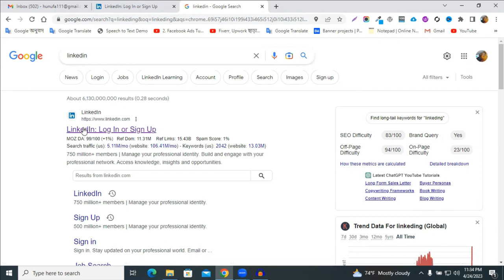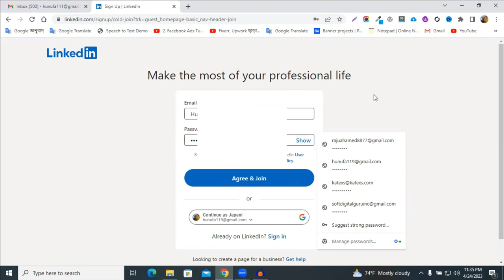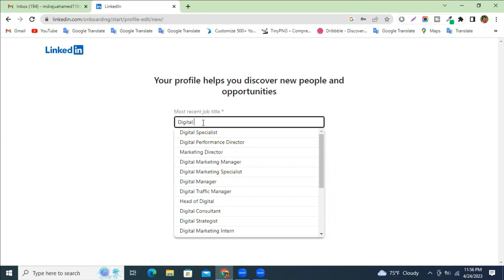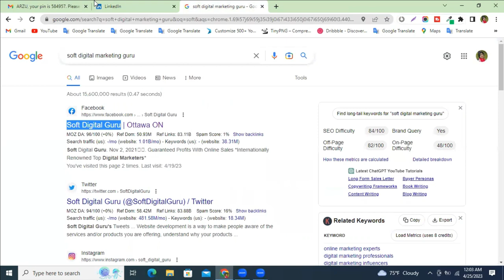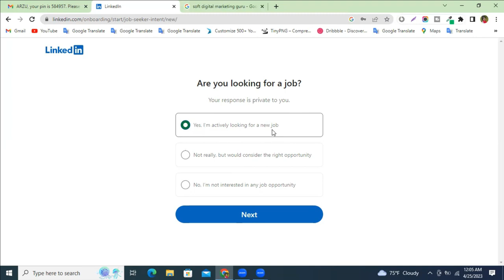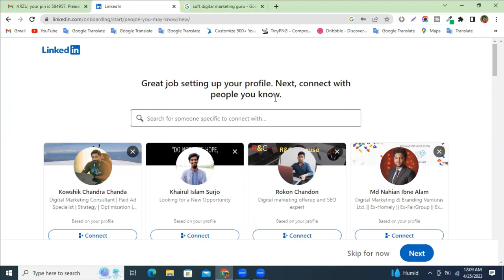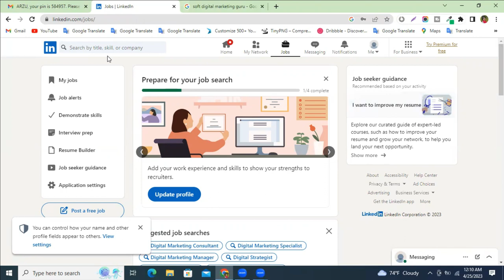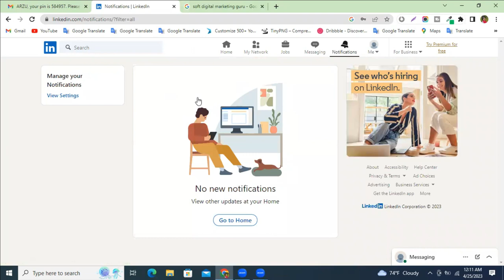How To LinkedIn Account Create And Setup Bangla (LinkedIn Marketing Full Course) Part-01